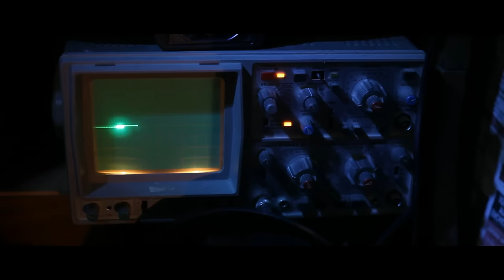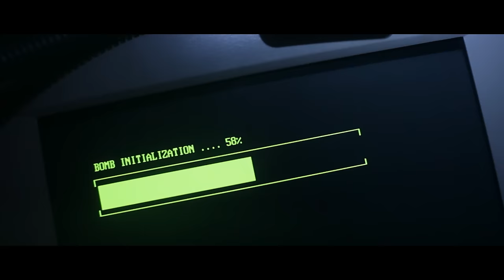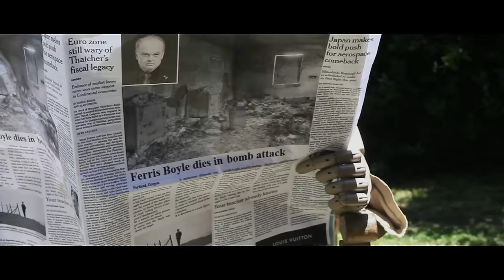Rone - (OO) (Official Video)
Directed by Romain Ficat
Produced by Imperial Pictures
Artistic Direction by Charlotte & Alban Ficat
Additional Animations by Benjamin Crantelle
Edited by Jean Desveaux

Taken from « Creatures »
Issus de « Creatures »